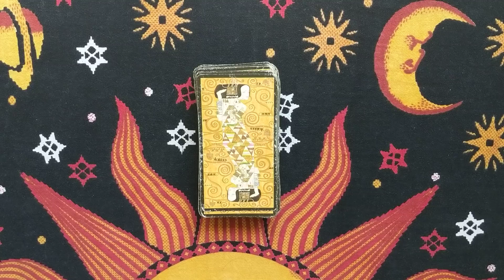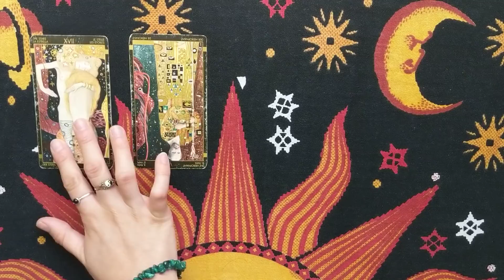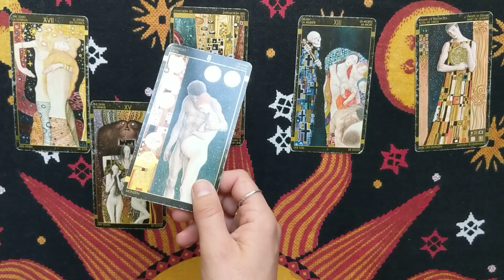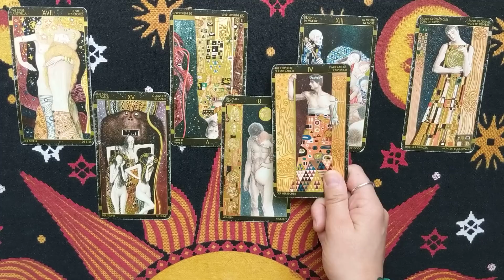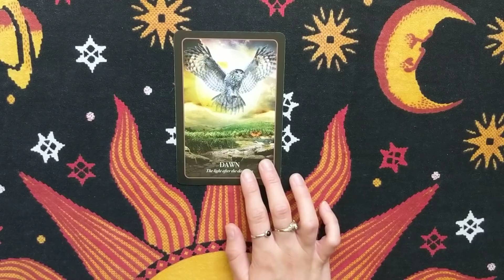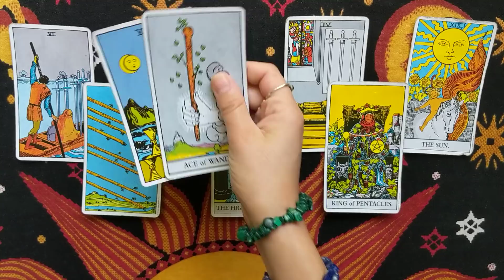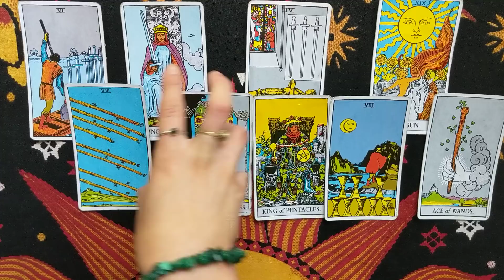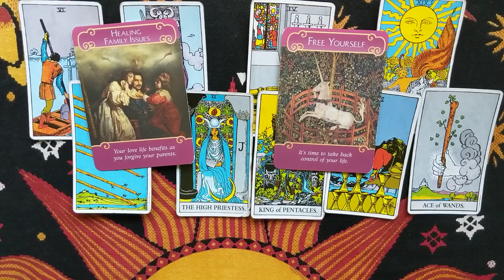SAGITTARIUS •||• Weekly Tarot Reading 22-28 April 2019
❀ Services Offered ❀

- Any reading done over the phone :
+$10